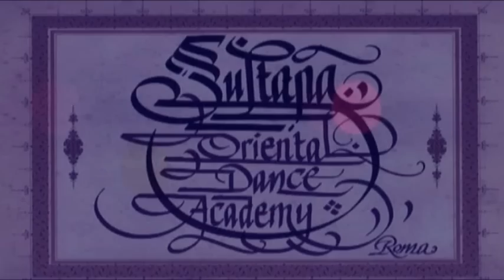The Best of Belly! Bolly! Balli!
teatro dell'angelo 27 giugno 2010 SULTANA ORIENTAL DANCE ACADEMY